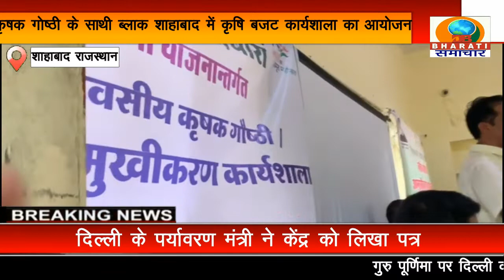राजस्थान: शाहाबाद कृषक गोष्ठी एवं कृषि बजट आमुखीकरण कार्यशाला का आयोजन